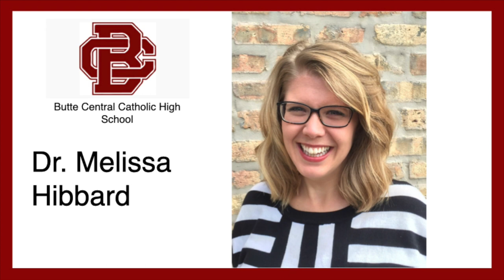Butte Central Prepares for an Exciting School Year !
Butte Central Catholic Schools Introduces Outstanding Faculty and Programs for 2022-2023 !